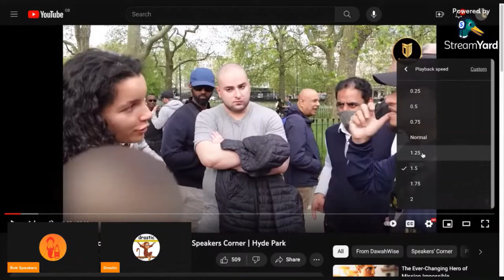Muslim apologist thinks we have a debt to Islam for science.....WE DON'T!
Dawah apologist Mansur gave his best arguments for why science is mostly down to Islam. Rob (Speakers Corner UK) and myself debunk these ridiculous claims in the first of two videos on this conversation from Speakers Corner.

0:00 Islam's (lack of) contribution to science
22:08 Tools of knowledge, faith and Dawah debate tactics